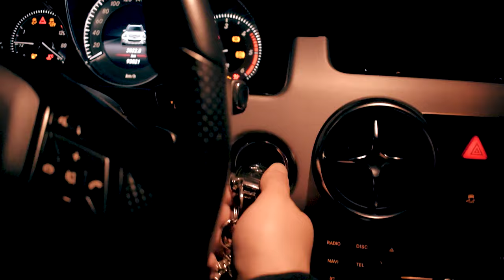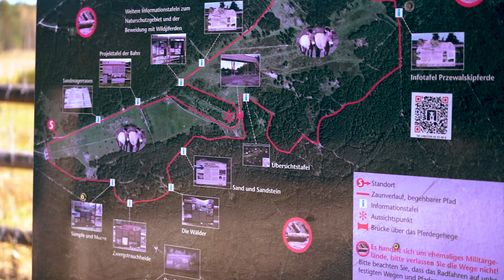I Shot Wild Horses - Photography VLOG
I share my visit to the Przewalski Wild Horses Reserve in the Tennenlohe near Nürnberg, Germany, as I try to gather enough photos for my review of the Sony 70-200 f4 lens.

My gear:
Sony A7iii (Amazon)
Sony 70-200 G f4 OSS (Amazon)
Sony 85 f1.8 (Amazon)
Tamron 28-75 f2.8 (Amazon)
Meike Battery Grip (Amazon)
Geekoto Tripod (Amazon)
My camera backpack (Amazon)
Nikon D5300 (Amazon)
Nikon 18-55 (Amazon)
Nikon 35 f1.8 (Amazon)
Godox 860II for Sony (Amazon)
Godox softbox with flash mount (Amazon)
Godox Flash trigger for Sony (Amazon)
Joby Gorillapod 3k (Amazon)
Camera Sensor cleaning kit (Amazon)
Sandisk SD Card (Amazon)
Panasonic Rechargeable batteries with charger (Amazon)
Rode Micro Microphone (Amazon)

My Photography Gear Storefront - Amazon Germany -
My Books Storefront - Amazon Germany -
My Productivity Gear Storefront - Amazon Germany -
My Games Storefront - Amazon Germany -

My Channel - personal vlog sharing experiences as an expat in Germany, tech reviews, tests and unboxings, photography challenges and tips.